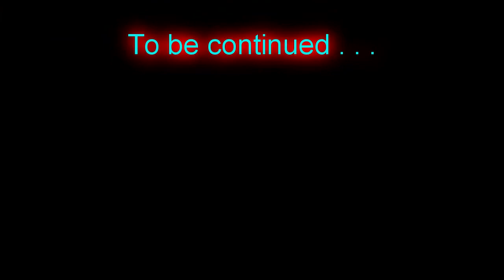Minecraft -184- Sheep Are Stupid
Y'know, these sheep are dumber than a box of rocks.